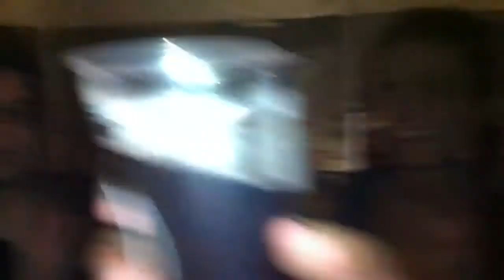🎞️Cryptshow Festival💀2012: Mr. Jau's fandom video🎦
Moments màgics del festival de curtmetratges de cinema fantàstic i terror Cryptshow en la seva edició del 2012 a Badalona.
❤️Formas de AYUDARME a mantener vivo el canal y de tener acceso a contenido anticipado y EXCLUSIVO como mis COMICS, relatos, MÚSICA, etc:
💧L'AIXETA- Hazte mecenas de mi página Jaume Fibla & The Xuscos en l'Aixeta para tener acceso a mi contenido exclusivo y anticipado en catalán (videos, cómics, relatos, canciones, podcast y mucho más)
▶️ MIS OTROS CANALES EN YOUTUBE:
Más info sobre aún más cosas en la página principal de este canal y en cada uno de los links.